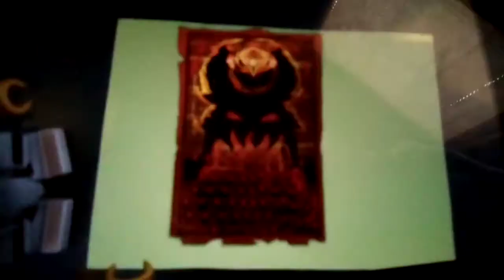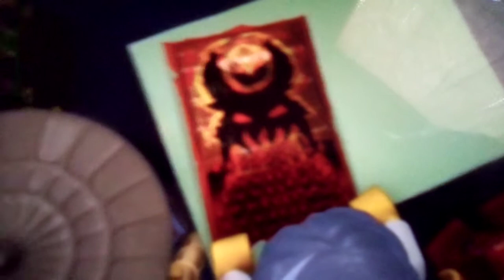Lego Ninjago season 2 Lloyd has to face his father garmadon